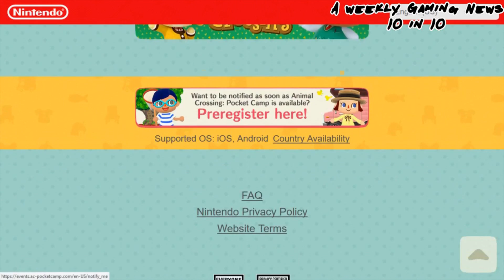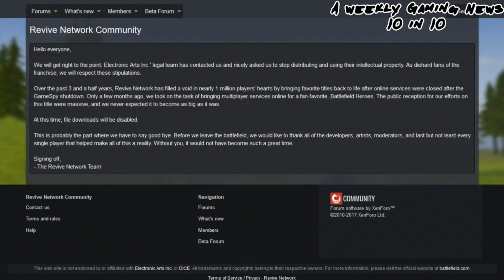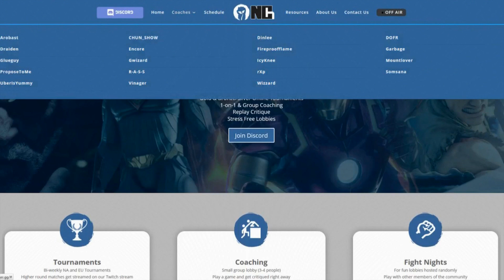AWGN 10 in 10 Episode 31 10.28.2017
A Weekly Gaming News 10 in 10
Episode 31 - October 28, 2017
Download our show on iTunes, Google Play, Tune-In Radio or in your favorite podcasting app.

10 in10

Nintendo unveils Animal Crossing Pocket
Several hundred PC Destiny 2 Players banned in the first week
November Games with Gold Announced
Microsoft bids farewell to Kinect
Konami working on live action Contra movie & TV show.
FIFA and EA collaborate on eWorld Cup
EA shuts down fan run servers
Digital gift cards come to Steam
2018 EVO Championship has been dated
Fallout continues for Neo-GAF